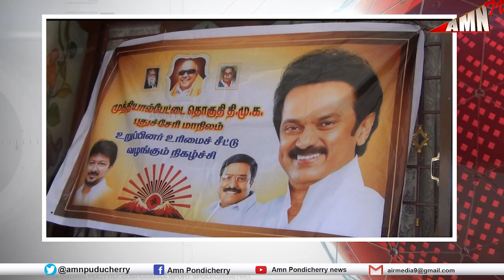திமுக உறுப்பினர்களுக்கு உரிமைச் சீட்டு வழங்கப்பட்டது தமிழக முன்னாள் சட்டமன்ற உறுப்பினர் பங்கேற்பு